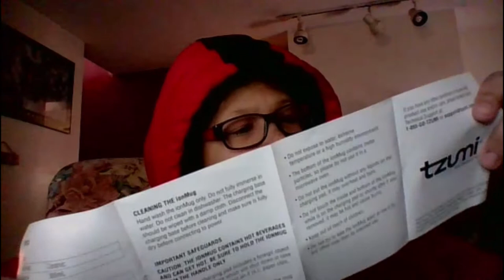Ion Mug With Charging Coaster | Home Tester Club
Also you can follow on my Instagram below as well.